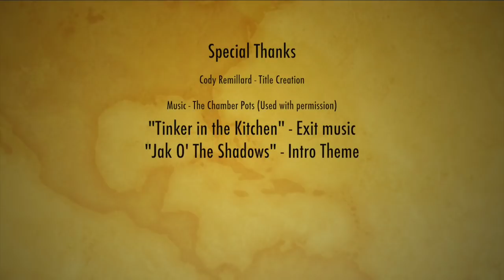What's The Budget for the Wheel of Time TV Show???